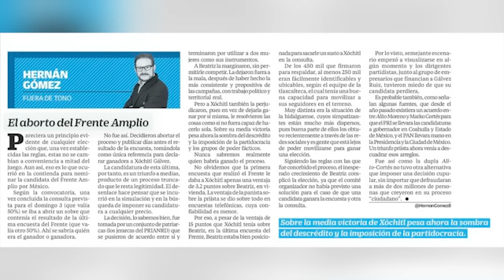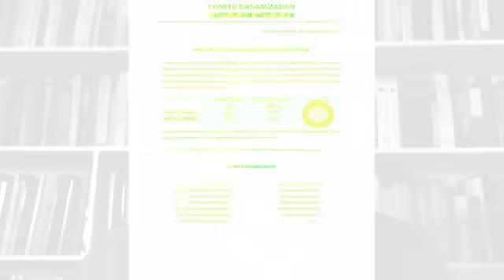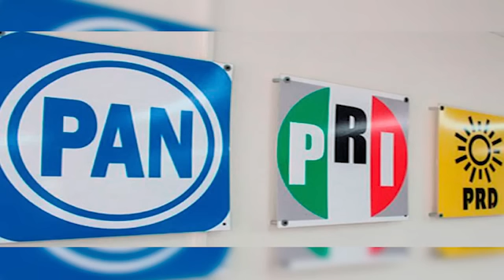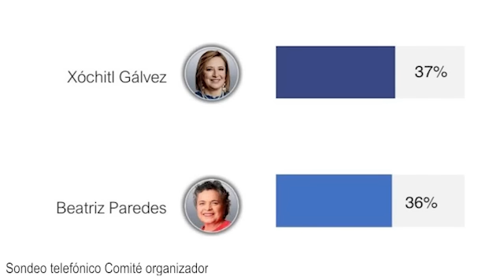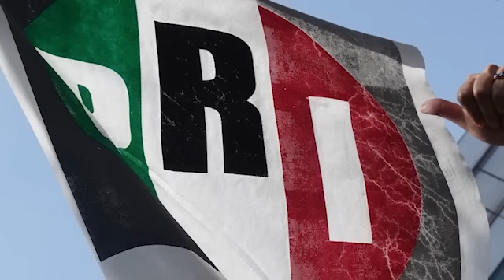El proceso TRUNCADO del FRENTE AMPLIO | Hernán Gómez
El inesperado crecimiento de Beatriz Paredes complicó una contienda que en principio no se veía tan reñida. Triste el desenlace del Frente Amplio que tomó una decisión cupular sin consultar a los 2 millones de ciudadanos que querían ser parte del proceso.